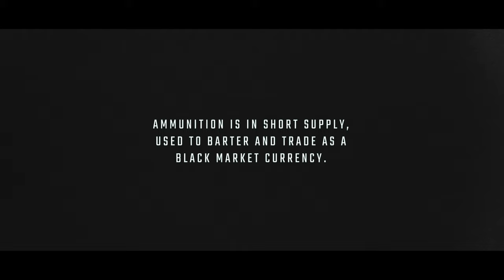Pro-Gun Commercial 2021 | Live Free Armory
Watch what happens when a properly-prepped civilian comes across the ultimate ammo cache in a skit set in a pressing, apocalyptic future. You won't be able to guess what happens.

We are the manufacturer. We are the experts behind the brands you trust.

Live Free Armory now makes OEM parts for over 100+ well-known companies. For example, you have probably already seen many of our replacement slides, handgun barrels, and handgun compensators, but due to non-disclosure and confidentiality agreements, you don’t know we made them.

Live Free Armory’s West Melbourne facility is bulging at the seams with CNC milling, turning, deburring, finishing and testing machines, and equipment. The demand for quality American made manufacturing shifted LFA’s focus from selling completed firearms to manufacturing component parts. Though Live Free Armory still sells a limited number of rifles each year, the completed firearms program has taken a back seat to other projects.

Live Free Armory is an ISO9001:2015 and AS9100 compliant company where quality is Job Number One. If there are any lessons to be learned from its journey so far, it’s this: if you want to be successful at manufacturing, run your operation as if everything you were manufacturing is for yourself or a loved one. Another thing Live Free Armory has learned is that hiring the right people makes all the difference in the world. Every member of Live Free Armory is either a veteran, a former law enforcement officer, a competitive shooter, hunter, or avid firearms enthusiast. Everyone at Live Free Armory, regardless of background, is an avid supporter of the 2nd Amendment, and ultimately, an end user of the types of products we manufacturer.

Live Free Armory has a design and development component to its manufacturing, which can help companies design and develop their own products. Our design team can take an idea and develop it through to full production — our engineers design it and our experts test it. LFA recently expanded its engineering design team, has trained more programmers and added more set-up specialists to meet the growing demand for our services. Success creates more success, and Live Free Armory has no intention of slowing down any time soon.

One of our mottos has always been work smarter not harder. We consistently find ways to lower machine cycle time and improve upon our processes. We understand the value of time and its critical role in manufacturing.

Melbourne is part of Brevard County, an area known as Florida’s Space Coast because it is home to an exciting aerospace/aviation sector. However, the Space Coast’s workforce strengths extend beyond the aerospace sector, having the most concentrated manufacturing workforce in the state of Florida. With more than 500 manufacturers, Florida’s Space Coast is more than space. Live Free Armory is proud to be a part of this manufacturing community and call Brevard County home.